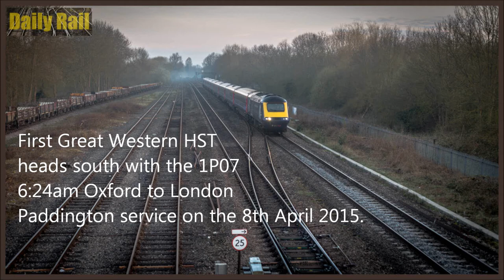First Great Western HST on a early morning run on the 8th April 2015.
A First Great Western HST heads south out of Oxford with 1P07 6:24am Oxford to London Paddington service on the 8th April 2015.